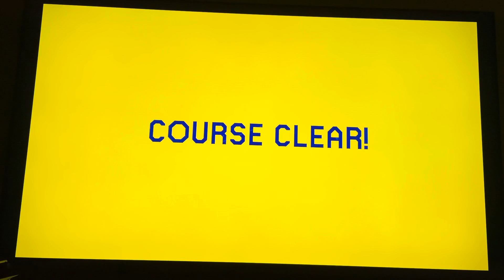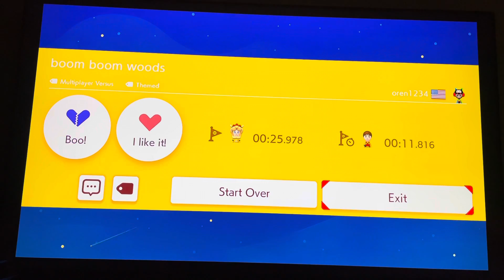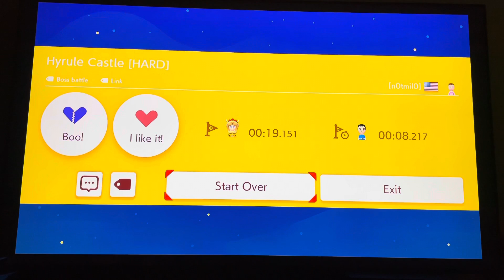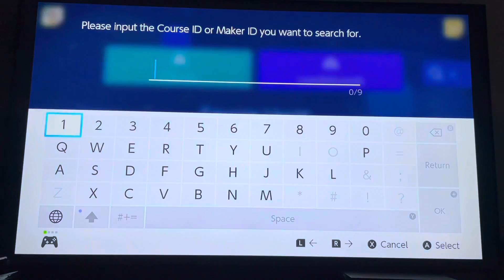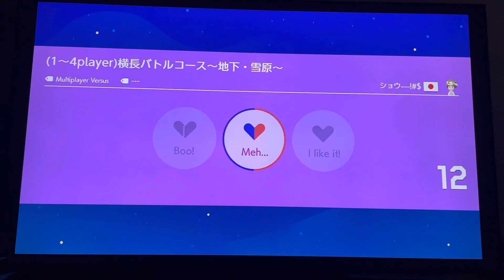Super Mario Maker 2 Friday episode 9 temple levels are easy and interesting